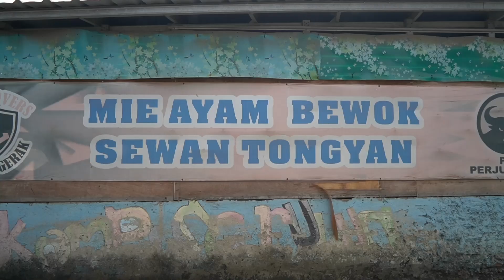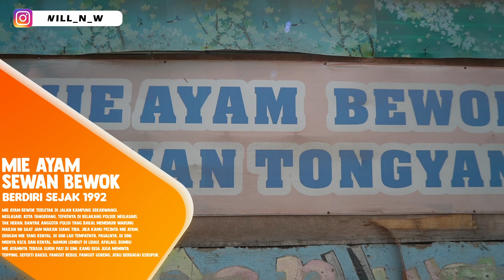MIE AYAM DISINI BIKIN KALAP BENER COII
Mie Ayam Bewok
Lokasi : Jl. Kp. Sekarwangi No.2, RT.003/RW.007, Neglasari, Kec. Neglasari, Kota Tangerang, Banten 15129